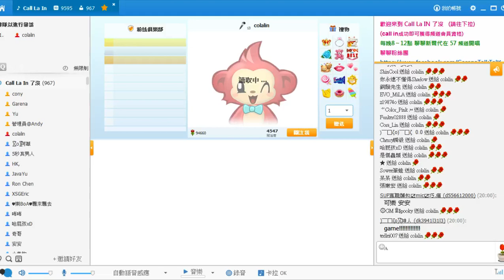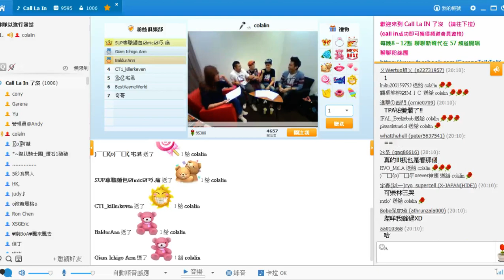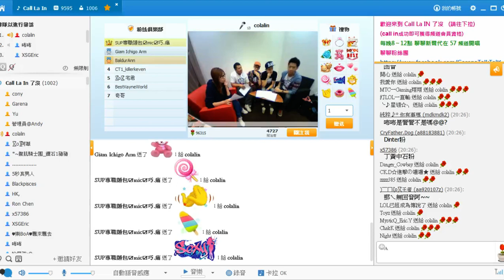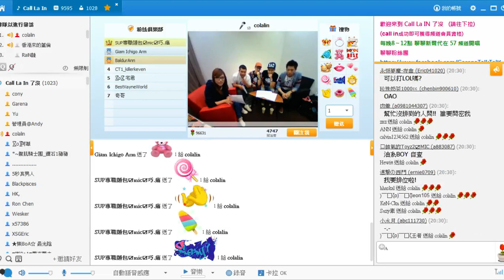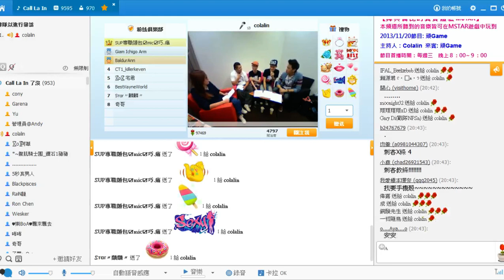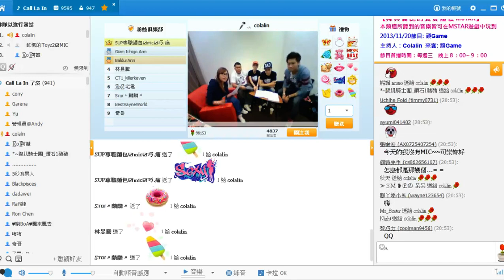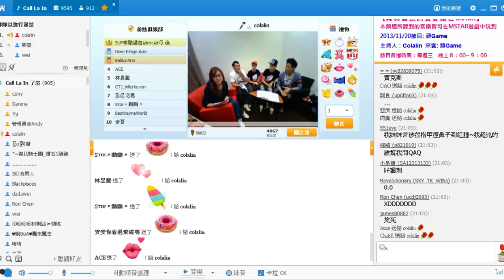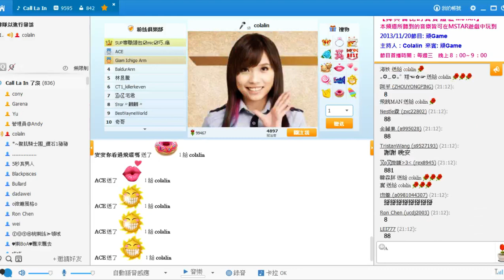【Call La IN 了沒】2013/11/20節目: 頑Game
2013/11/20節目: 頑Game

主持人：Colalin  來賓: 頑Game